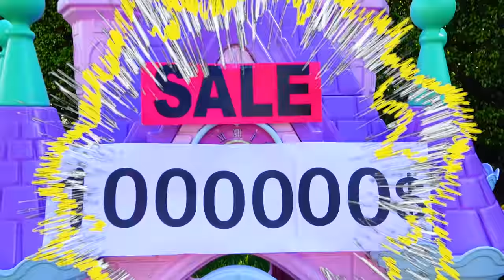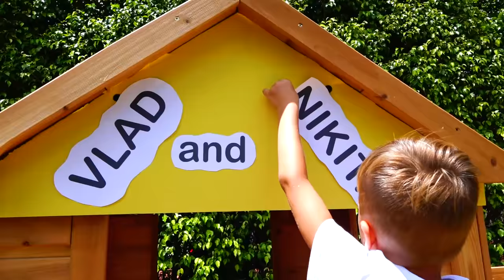निकिता और व्लाद एक लकड़ी का घर बनाते हैं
निकिता के पास एक प्लास्टिक प्लेहाउस है और वह इसे व्लाद के साथ साझा नहीं करना चाहता। माँ व्लाद को एक लकड़ी के प्लेहाउस के निर्माण के लिए एक सेट देती है। बच्चे एक दूसरे की मदद करते हैं और एक साथ एक प्लेहाउस बनाते हैं।